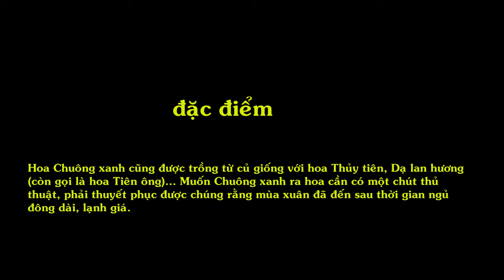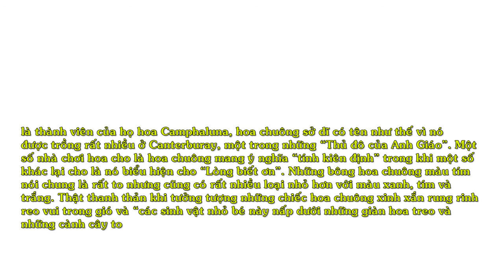Hoa Tigon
Loài hoa này như là biểu trưng cho những chuyện tình đẹp như cổ tích. Những cánh hoa nhỏ xinh, đẹp mong manh đã chiếm được cảm tình của bất cứ ai từng nhìn ngắm. Loài hoa này thường được trồng như một điểm nhấn tinh tế, nhẹ nhàng trong các khu vườn.

"Phải biết, muốn trồng cây hoa tigon, người trồng hoa phải tách các nhánh mầm từ gốc cây mẹ hoặc lấy hạt hóa hay còn gọi la nhân giống từ giâm cành và hạt.
Đất trồng

Hoa tigon được trồng trong chậu, đất trong chậu phải tốt, nhiều mùn, được xử lý sâu bệnh, nấm bệnh, độ Ph=7. Thành phần đất được cấu tạo như sau: 7 phần đất thịt, 2 phần rác mục, 1 phần cát + Nito, Photpho, Kali. Một loại đất khác có thành đơn giản và phổ biến hơn cũng thường được dùng để trồng hoa tigon bao gồm các thành phần sau: phân chuồng hoai mục 25%, đất màu 50%, tro trấu 25%, phân vô cơ 1%. Người trồng hoa có thể mua các loại thành phần này ở các nhà vườn. Kỹ thuật trồng hoa tigon được chia ra phân biệt làm hai cách.
Cách trồng hoa tigon

Cách thứ nhất là trồng bằng hạt hoặc cây con. Người trồng hoa sẽ cuốc, xới lỗ trên đất rồi gieo hạthoặc đặt cây con xuống lỗ. Sau đó, lấp kín đất và tưới nước nhẹ làm ẩm. Chưa hết, để bảo vệ cây và để cây vươn đẹp, cần phải làm giàn bảo vệ.

Cách thứ hai là áp dụng phương pháp giâm cành. Người trồng cây cần chọn 1 cành già và um tùm, nếu có nhiều nhánh là tốt nhất đem về nhà. Sau đó chọn chỗ đất ẩm ướt và nhiều chất dinh dưỡng để đào 1 hố nhỏ nhỏ và cắm cành đó xuống. Khâu tiếp theo khá đơn giản, chỉ cần lấp đất lên, vùi hơi cao và tưới nước nhẹ làm ẩm."

 Tôi mong nhớ bạn, đau khổ và không gặp khi đến thăm bạn